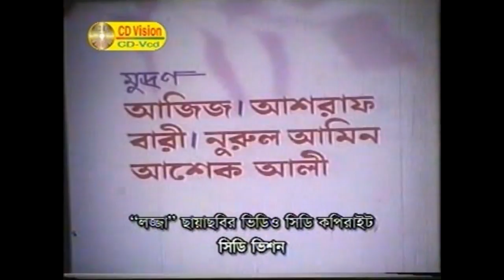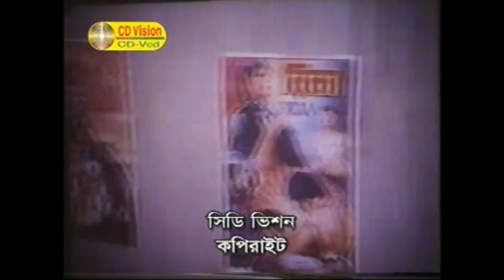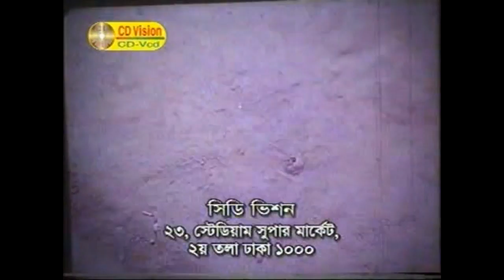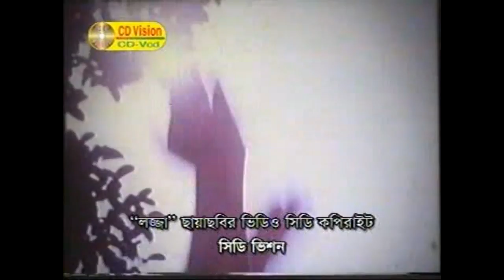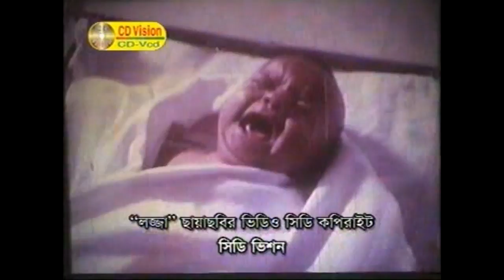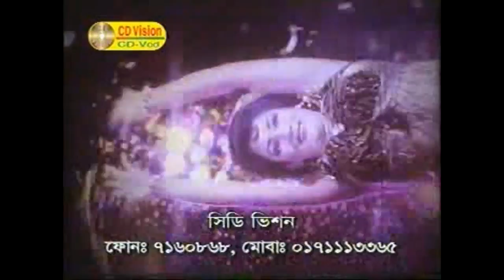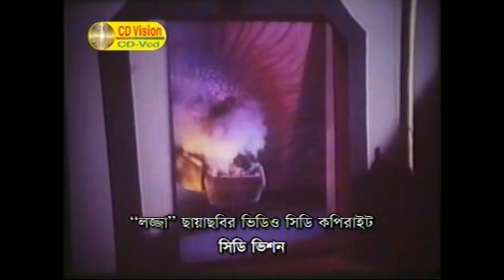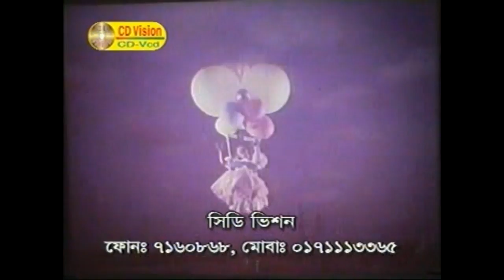Jid | Bangla Movie | Shabnaz | Naim | Humayun Faridi | CD Vision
Cast & Crew: Shabnaz, Naim, Humayun Faridi, Dildar, Rajib, Shohana, Mito and More
Director: Azizur Rahman
Producer: Md.Shahoalom Khan
Category: Bengali Movie
Label : CD Vision